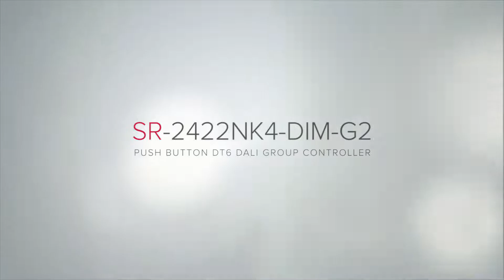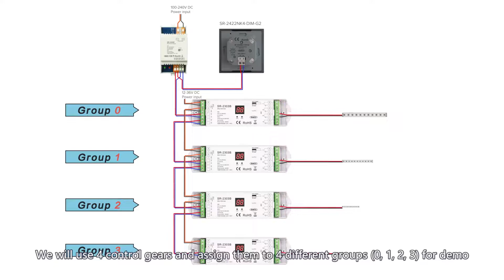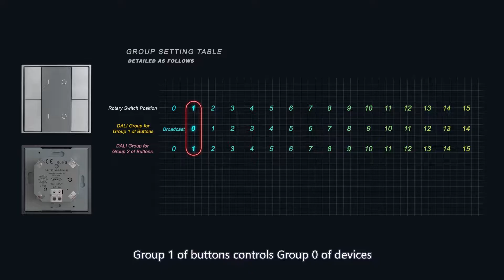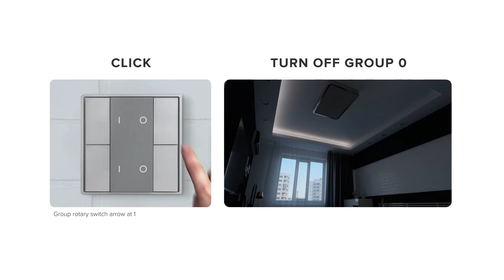Push Button DALI DT6 Controller SR-2422NK4-DIM-G2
• DALI DT6 push button controller
• Ultra slim and luxury design
• Material and finishing color can be customized
• With back lighting design, easy to find even in dark night
• DALI bus powered, no extra power supply required
• Each channel DALI bus can install multiple controllers
• Enables to select and control 2 DALI groups from total 16
DALI groups
• Easy installation with mounting bracket